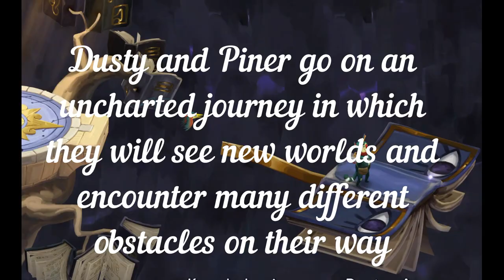Figment 2 Part 11: "The Mystery Unfolds!" Dusty and Pieper/Gamer's Haven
Figment 2: Creed Valley is an adventure game that takes place inside the human mind. Nightmares wreak havoc and flood once peaceful lands. Join Dusty, a daredevil of the Mind, as he plows his way through unique landscapes, puzzles, and musical boss battles. Look into the eyes of your fear